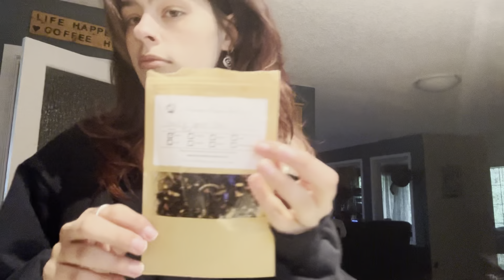learning to be present *in nature🌿*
hi! i’m back with another video! today I went for a walk in the rain and made myself a latte!

instagram and tiktok: @sarahaswoods